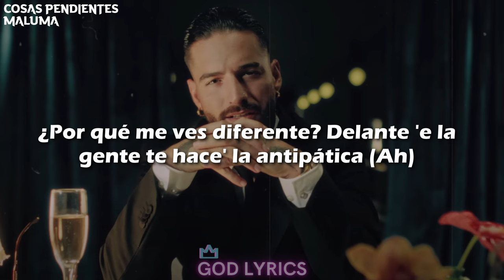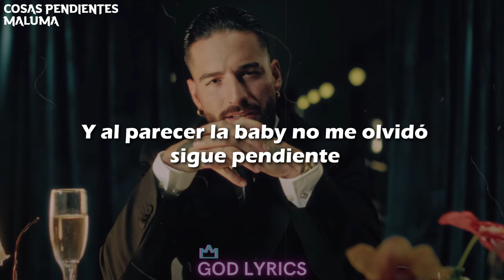Maluma - Cosas Pendientes (Letra)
Maluma - Cosas Pendientes
Maluma - Cosas Pendientes (Letra/Lyrics)

Letra

[Letra de "Cosas Pendientes"]

[Intro]
Jajaja
Maluma, ba-ba-baby

[Pre-Coro]
Te vi en la disco perreando con otro
Pero pusieron el disco que era de nosotros
Me miraste a los ojos, te reíste
Ya con eso todo me dijiste
Pensaba que me superaste porque no volviste

[Coro]
Al parecer la baby no me olvidó, sigue pendiente
Quiere ignorarme, pero es que la tensión se ve, se siente
Si le pregunta' que si ya me olvidó y dice que sí, te miente
No es un secreto que entre ella y yo quedaron cosas pendiente'
No es un secreto que entre ella y yo quedaron cosas pendientes

[Verso]
Quedaron cosas pendiente', una noche caliente, una cena romántica (Sí)
¿Por qué me ves diferente? Delante 'e la gente te hace' la antipática (Ah)
Quieres quedar como la buena, mami
Tú sabe' que eso sigue siendo pa' mí
Mirando fotos, en las tuya' caí
Y no te niego, cariñito me di (Me di)
No sé por qué lo intentaste con el siguiente
Si para superarme no está preparada
La huella que te dejé sigue permanente
Como tatuaje, eso ya no lo borra nada
¿Será que te hago falta, bebé?
Que él no te llena' con na'
Que me olvidaste juré

[Coro]
Y al parecer la baby no me olvidó, sigue pendiente

[Outro]
Jaja
Alright, alright, alright, alright
Maluma, ba-ba-baby, jaja
+PRETTY +DIRTY
Mamacita, I know you miss me, jaja
Mua